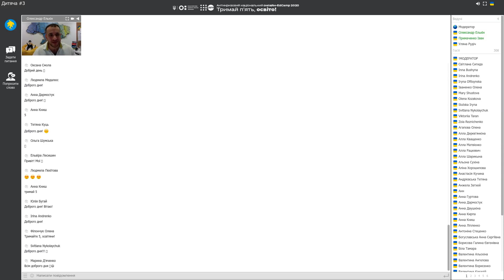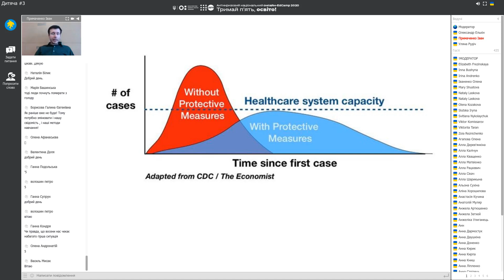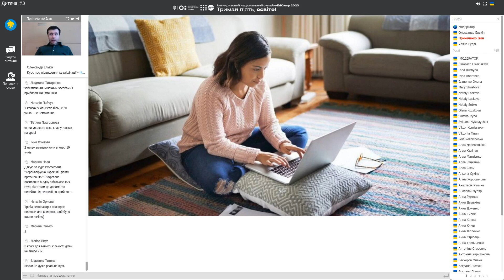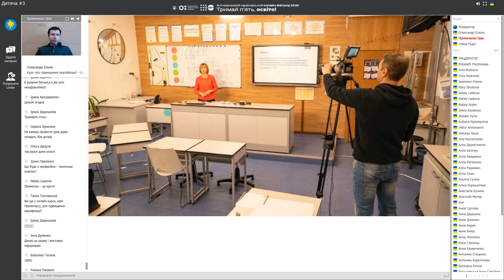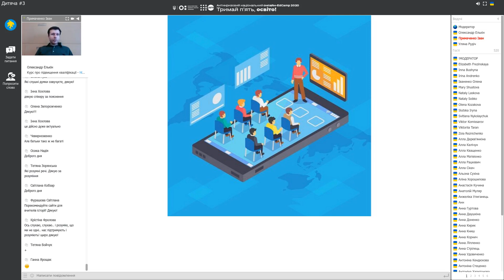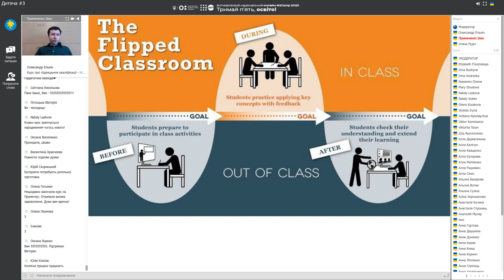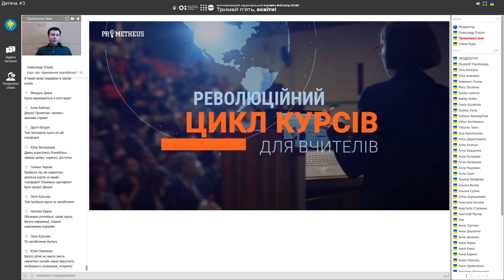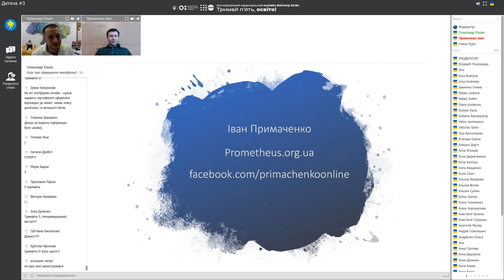Онлайн-EdCamp 2020 – ОСВІТА В ЧАСИ КОРОНАВІРУСУ. РОЗВІДКА НАЙБЛИЖЧОГО МАЙБУТНЬОГО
Іван ПРИМАЧЕНКО (Україна, Київ), співзасновник Платформи масових відкритих онлайн-курсів Prometheus.

💡5 ВАЖЛИВИХ ФОКУСІВ СЕСІЇ
1️⃣ Найбільш імовірні сценарії розвитку освіти в найближчий рік.
2️⃣ Довга криза. Коли завершиться епідемія коронавірусу?
3️⃣ Чи варто очікувати на новий карантин восени і як він може виглядати?
4️⃣ Як адаптуватися до кризи та перетворити ударну хвилю епідемії на енергію освітніх змін.
5️⃣ Нові формати навчання, підвищення кваліфікації вчителів та професійного спілкування.